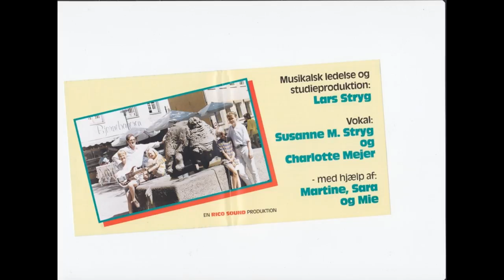FREDES SANG Børnenes Sangskat vol 15 Lars Stryg Band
ricosound CD 3015 .IRSC DKQA99610020